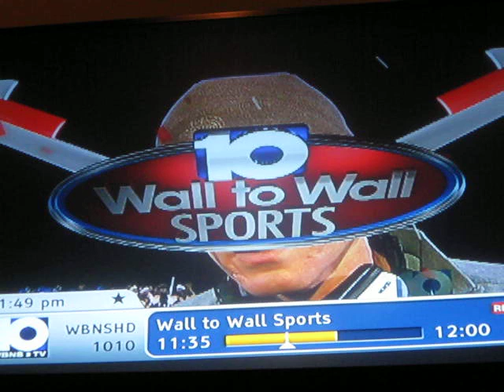Fredericktown Freddies Football Brandon Helmick Matt Smith Brandon Smith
Fredericktown Freddies, Fredericktown Ohio.  High school football playoffs Saturday November 6, 2010 Fredericktown Freddies (36) vs Monroe Central (7) Channel 10 News Wall to Wall Sports First an 10 OHSAA Division 5, Region 19